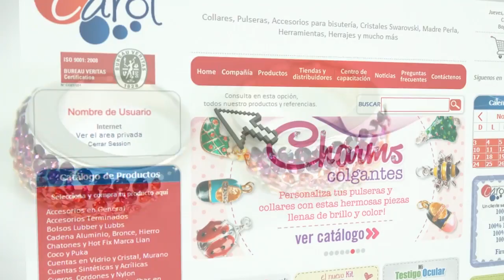DIY Hazlo Tu Mismo: Como hacer un anillo con masilla Wglue con Carolina Villacis Episodio 8